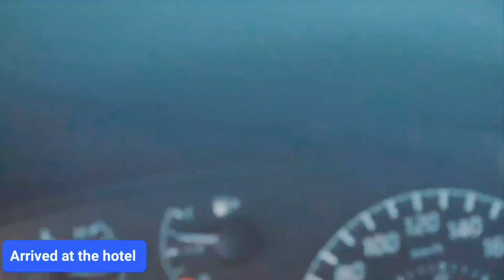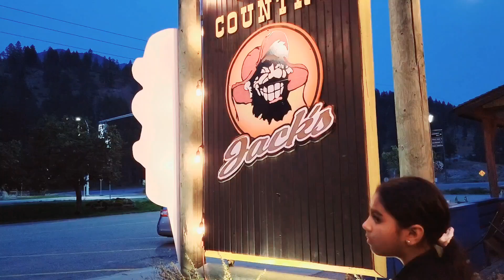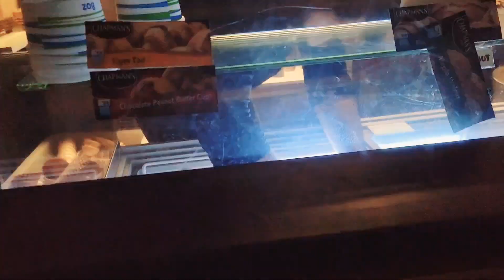Let's stay at Bighorn Meadows Resort BC CANADA 🇨🇦 ♥️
Resort in radium,  hotels in BC, famous resort in BC, cheap hotels in bc, cheap hotels in Radium,